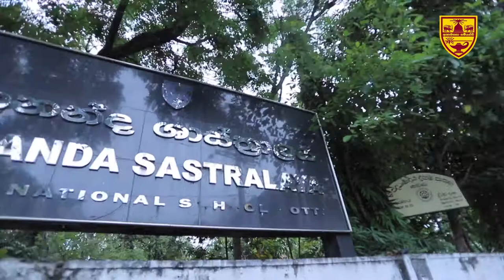Sastralions (ශාස්ත්‍රාලියන්) Nava ft Shan | Big Match Theme Song 2019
Vocals - Shan
Rap - Nava
Lyrics - Shan
Recorded - BEEHIVE
Mix and Mastered - MR.Bee @ BEEHIVE